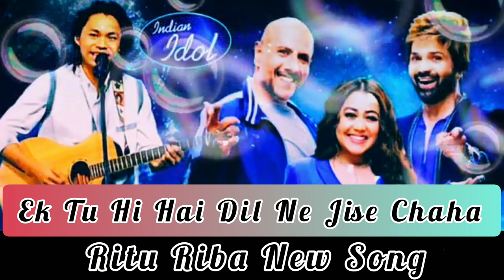Rito Riba :- 💓🥀Ek Tu Hi Hai Dil Ne Jise Chaha| No Copyright Full Song || Indian Idol 13 Song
We upload a new and old song EVERY day:-